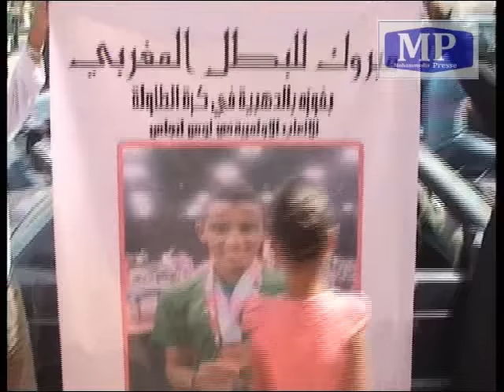استقبال بطل ابن المحمدية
استقبل عدد من سكان المحمدية صباح الثلاثاء 4 غشت الجاري 2015  بحي الراشدية  البطل المغربي الشاب عبد الهادي رشاق الذي أحرز ميدالية ذهبية واخرى فضية ضمن نهائيات اللالعاب الصيفية العالمية للاولمبياد الخاص الذي استضافته ولاية لوس انجلوس بالولايات المتحدة الامريكية في الفترة مابين 25 يوليوز الماضي و 2 غشت الجاري 2015.

ويعد البطل عبد الهادي من  الرياضيين المتميزين ضمن جمعية جيل فضالة لتنشيط المعاقين بالمحمدية التي يترأسها الفاعل الجمعوي والرياضي عبد الرحيم أماديد  ، وتحت اشراف المدرب المقتدر محمد وهابي  الذي ساعده بكل الوسائل ليصبح واحدا من ابطال  منتخب اللاولمبياد الخاص المغربي ، هذا المنتخب الذي نال ضمن منافسات لوس انجلوس ست ميداليات ( ذهبيتان وفضيتان وبرونزيتان) عقب اليوم الخامس من نهائيات الألعاب الصيفية العالمية للأولمبياد الخاص.

ويشارك الفريق المغربي في عشر مسابقات رياضية هي، ألعاب القوى وكرة الريشة والبوتشي وسباق الدراجات والفروسية والغولف، ورفع الأثقال، والسباحة، والتنس، وكرة الطاولة.

وينسجم هذا الحدث الرياضي مع برنامج الأولمبياد الخاص لاسيما في الجانب المتعلق بدعم مشاريع المساعدة على اندماج الأشخاص في وضعية إعاقة ذهنية بهدف تمكينهم من دخل قار.

وتهدف هذه الألعاب العالمية التي تنظم كل سنتين إلى تمكين الأشخاص في وضعية إعاقة ذهنية من إبراز قدراتهم عبر ممارسة الرياضة.